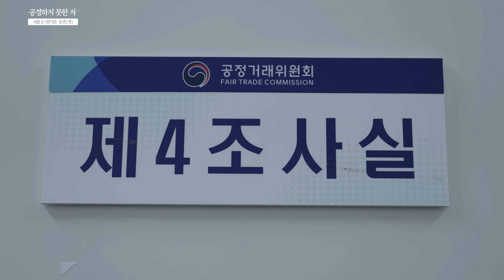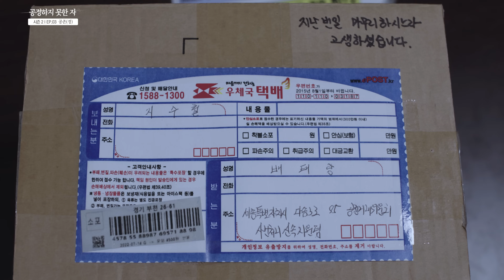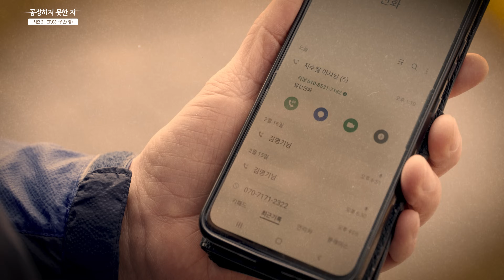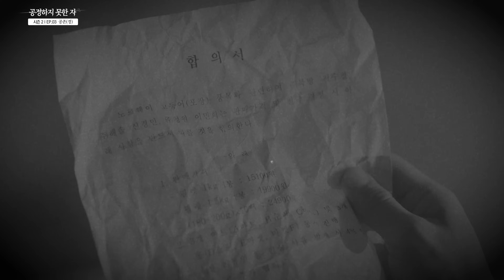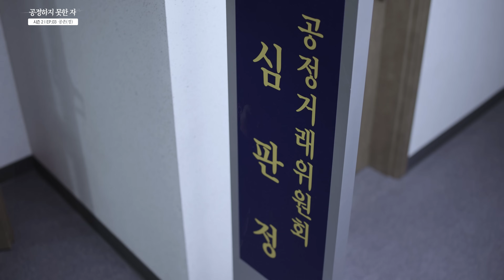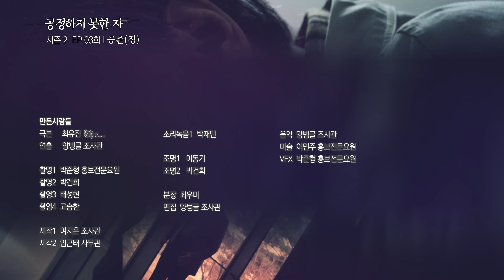[웹드라마 공정하지 못한 자 시즌2] EP.03 공존(정) [4K]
행복과 불행은 혼자 오지 않는다.
그늘을 걷어내는 것 역시.. 한 줄기. 빛이다..